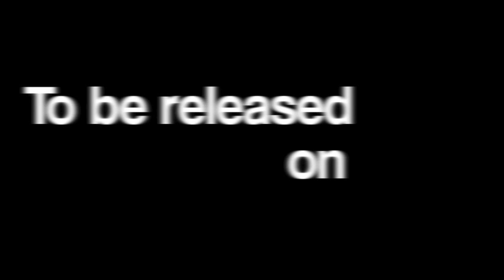Move The Barriers Riddim - TruthTown 10" New Release (2014-09-01)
Earl 16 "Move The Barriers"
Roberto Sánchez "Dub The Barriers"
Truthtown Players "Border War"

The song was originally composed by an unnamed vocal trio who performed it during a Jack Ruby audition, as seen in the "Deeper Roots" documentary (Part 6 “Ghetto Riddims”), directed and produced by Howard Jonhson, narrated by Michael "Mikey Dread" Campbell and filmed in 1983 in Jamaica.

Riddim composed by David González & Gorka Hoyos.

Lyrics adapted by Truthtown and Earl Daley (aka Earl 16).

Recorded @ Truthtown Studio (Donostia, EH)
Voiced @ Jamtone Studio (London, UK) by Darren Jamtone & Iñaki Yarritu
Mixed by Roberto Sánchez @ A Lone Ark Muzik Studio (Cueto, Santander, Spain)

Mastered by Ibon Larrucea @ Euridia Studio (Bilbao, EH)

Available from 1st September 2014